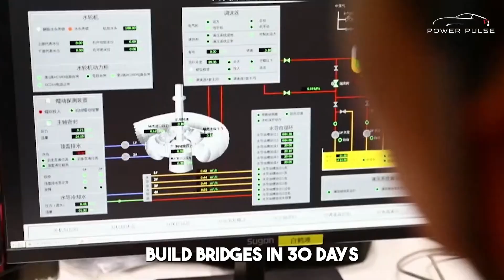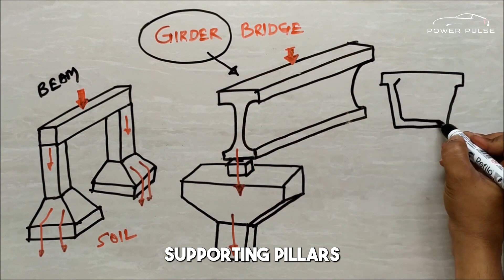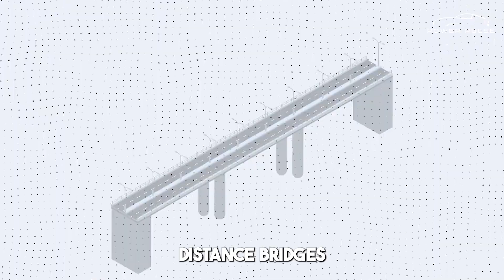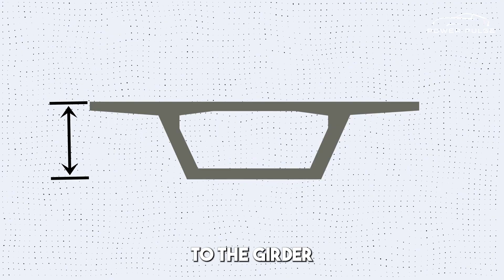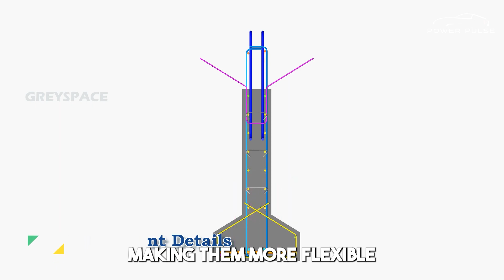China's Spectacular Series of Projects Leaves American Engineers Astonished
In recent times, China has undertaken a series of projects, a lot of high capital and effort-intensive projects in every sector especially in science and technology. In the Engineering sector, China has become a giant at the forefront of innovations and mind-blowing projects. China has undertaken projects and is still undertaking projects that other countries only think of in their dreams. These projects are not just to flex their engineering prowess alone, these projects are also to make their economy stronger and to make life easier and better for the citizens and those living in China.